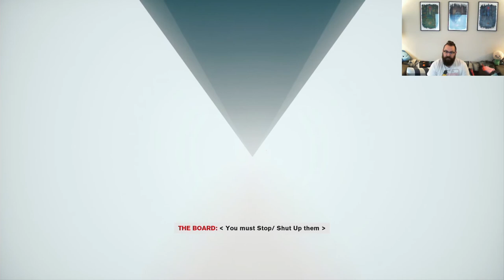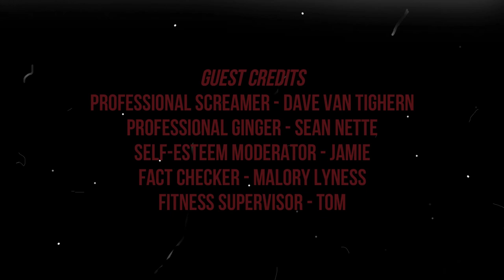Brent Plays with Himself: Control | Part 7 LOADING SCREENS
I dislike loading screens, especially when they are too long!